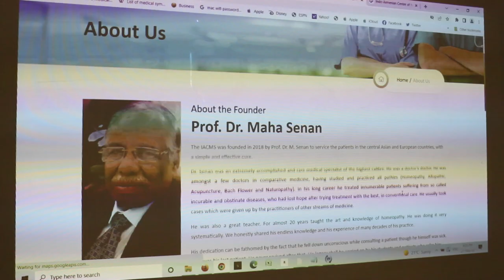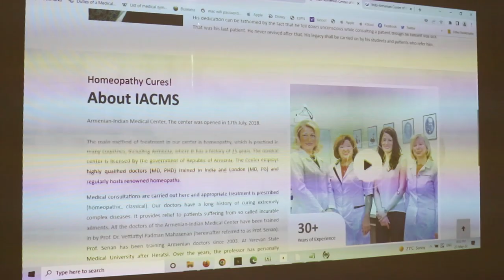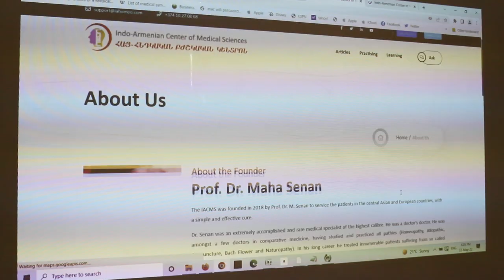«ԱՌՈՂՋ ԵՂԵՔ» Հայ-հնդկական բժշկական կենտրոն